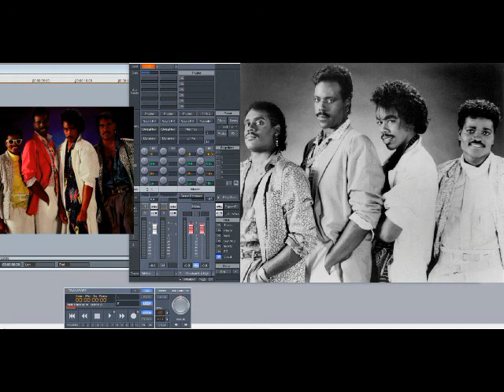Ca$hflow – Party Freak (Slowed Down)